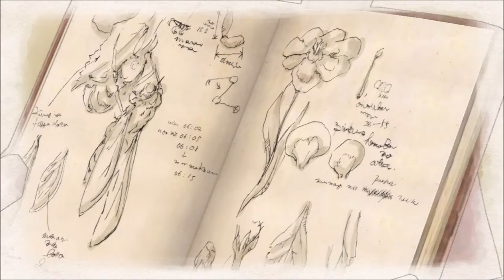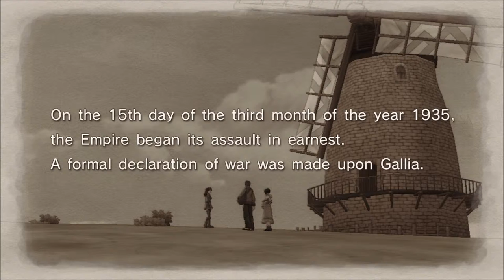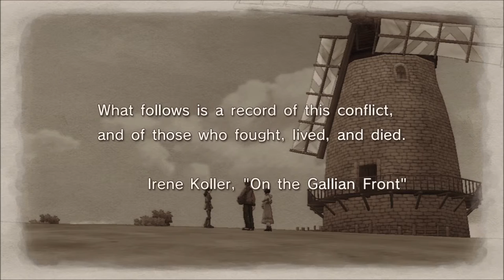Let's Play Valkyria Chronicles Remastered - Part 1 (Japanese/Eng Subs)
Hell yeah, The Re-mastery of this Classic RPG has finally graced us and now let's dive into the fictional world of Europa and Defend Gallia once again!